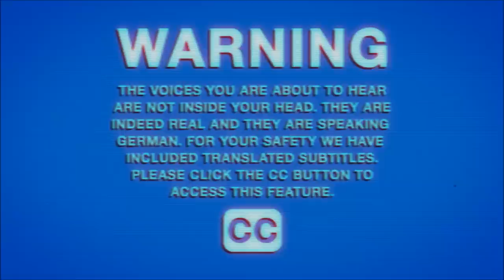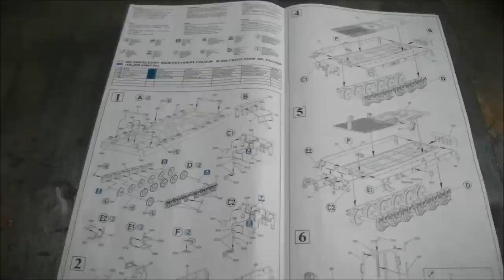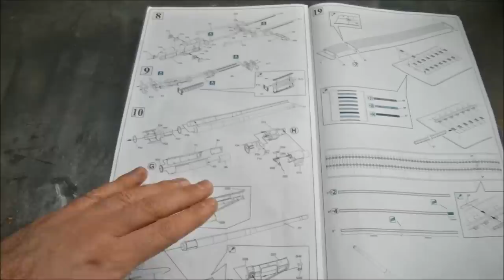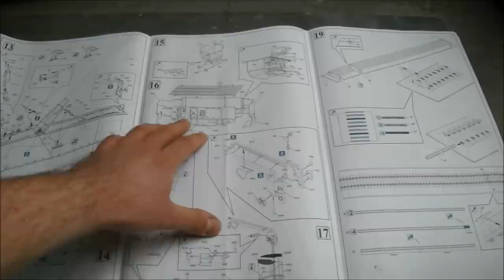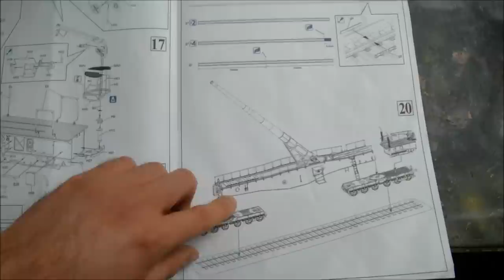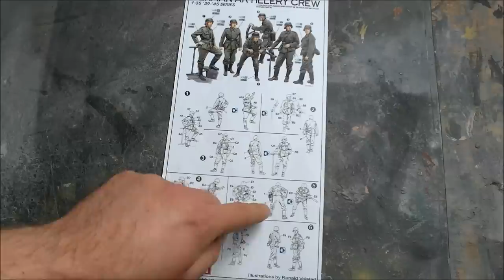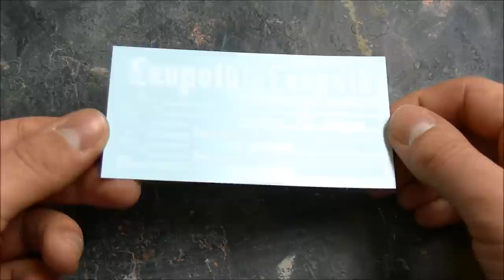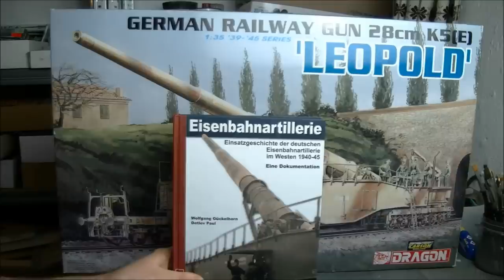Kit review: Dragon 28cm K5 (E) "Leopold" in 1/35 scale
Ein wahres Ungetüm! Schon seit 2003 gibt es von Dragon einen K5 Bausatz im Maßstab 1/35. Das Alter sieht man dem Bausatz auch an, aber mit etwas Nacharbeit lässt sich daraus ein beeindruckendes Schmuckstück zaubern. Der Preis von ca. 130€ kann als gerechtfertigt betrachtet werden.
Wie sich der Bausatz im Vergleich mit dem Gegenstück von Trumpeter schlägt kann ich nicht beantworten. Es scheint, als ob beide Bausätze ihre eigenen Stärken und Schwächen haben.

"Eisenbahnartillerie" von Wolfang Gückelhorn und Detlev Paul:
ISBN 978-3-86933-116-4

A real monster! Since 2003 Dragon offers a K5 kit in 1/35 scale. The kit did not age well though, but with little extra work it can turn into an impressive gem. The price of 130€ seems to be justified.
I can´t tell how this kit compares to its counterpart by Trumpeter. It seems like both kits have their own merits and weaknesses.

"Eisenbahnartillerie" by Wolfgang Gückelhorn and Detlev Paul:
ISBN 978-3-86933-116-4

The Krupp 28-cm-Kanone 5 (E), in short K5 with the (E) signifying Eisenbahnlafette (railway car gun-mount), was a heavy railway gun used by Germany throughout World War II.
Two types of high explosive projectile were used with the K5. The 28cm G35 weighed 255 kilograms (562 lb) and contained a charge of 30.5 kilograms (67 lb) of TNT. The 28cm Gr.39 m. Hbgr. Z. was slightly heavier, weighing 265 kilograms (584 lb) and containing around 44.5 kilograms (98 lb) of TNT.
The rocket-boosted shell was known as the 28cm R. GR.4351. This carried 14 kilograms (31 lb) of explosive and was boosted by around 20 kilograms (40 lb) of double-base powder rocket propellent. The total weight was 248 kilograms (547 lb).

A K5(E) is preserved at the United States Army Ordnance Museum in Fort Lee (Petersburg, Virginia). Leopold was shipped to the United States Aberdeen Proving Ground, (Aberdeen, Maryland) where it underwent tests and evaluations. In early 2011 it was moved to Fort Lee, Virginia as a result of the 2005 Base Relocation and Closure (BRAC) Act.

The guns were discovered on a railroad siding in the town of Civitavecchia, on 7 June 1944, shortly after the allies occupied Rome. Robert had been partially destroyed by the gun crew before they surrendered and Leopold was also damaged but not as badly. A second surviving gun can be seen at the Batterie Todt museum, near Audinghen in northern France.

(Wikipedia)